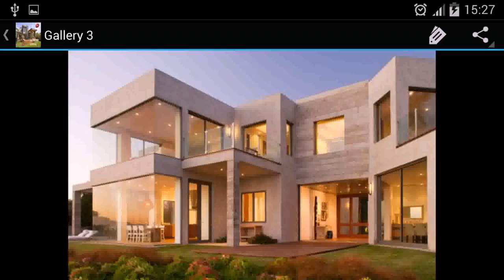Modern Homes Design Philippines - Gif Maker DaddyGif.com (see description)